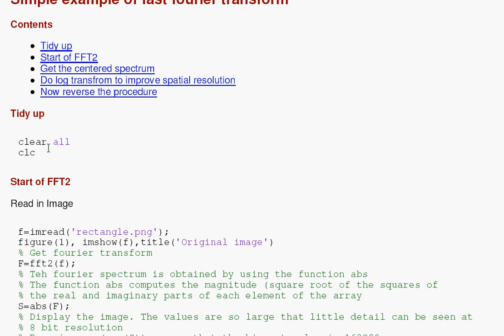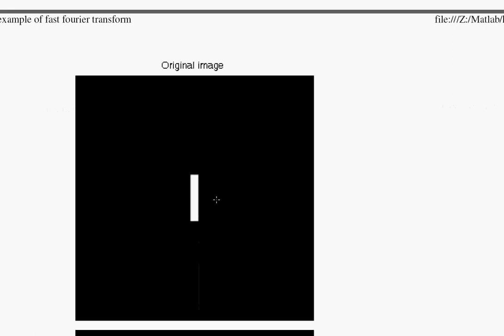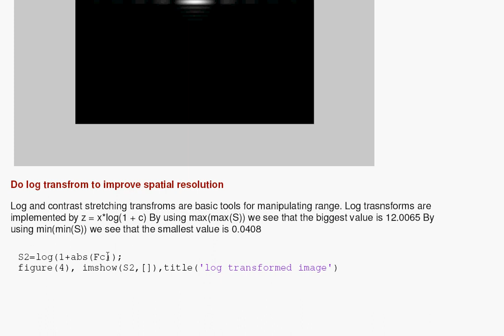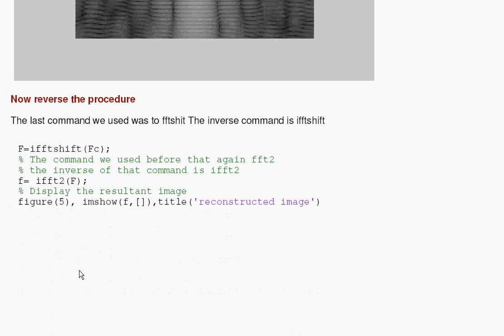Fast Fourier Transform in Matlab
Short Introduction to using the Fast Fourier Transform in Matlab